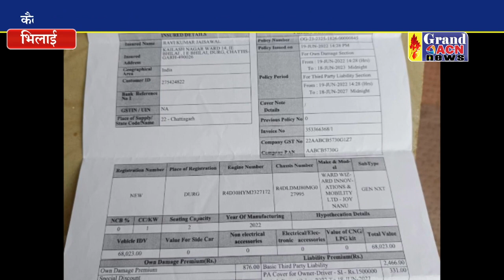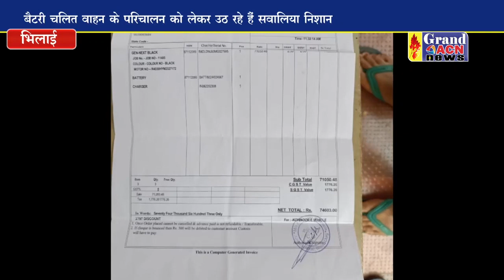इलेक्ट्रिक स्कूटी में लगी आग